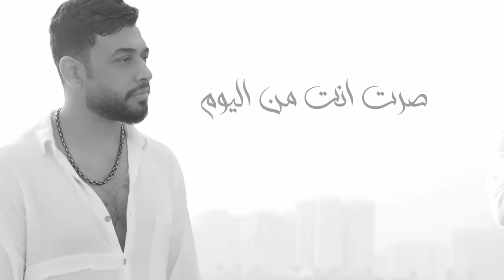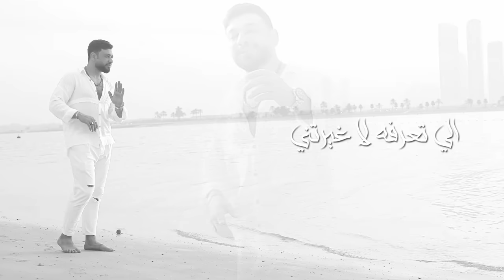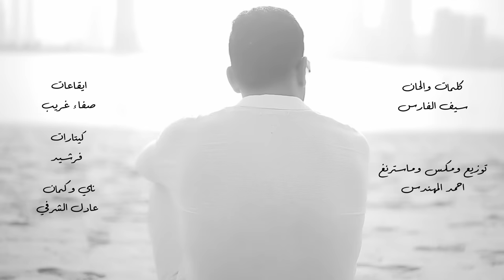وليد العسل - آخر قراراتي ( حصريا ) | 2022 | Waleed Alassal - Akher Kararte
وليد العسل - آخر قراراتي ( حصريا ) | 2022
Waleed Alassal - Akher Kararte ( Exclusive ) | 2022

كلمات و الحان : سيف الفارس
توزيع ومكس: احمد المهندس
ايقاعات: صفاء غريب
كيتارات: فرشيد
ناي وكمان: عادل الشرفي
تصوير ومونتاج : علي الطائي
انتاج : وليد العسل